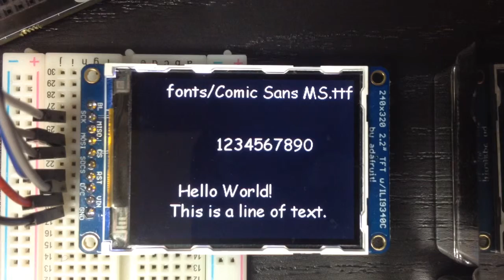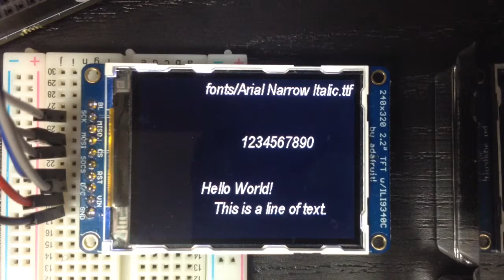Font problems with BeagleBone and Adafruit TFT display - 2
See my blog for more details.

I started playing around with an ILI9341 TFT display hooked up to a BeagleBone Black. When using TrueType fonts some of the text was cut off. This video is after the fix.